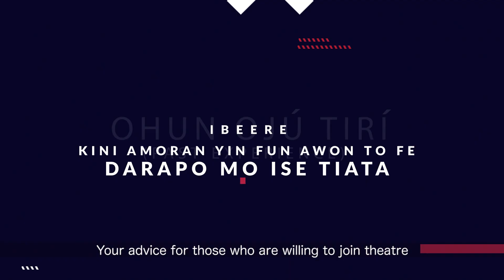I LEFT ACTING BECAUSE OF HUNGER - TUNDE OLA-YUSUF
TUNDE OLA-YUSUF a veteran Yoruba film maker and well respected movie director advised people interested in film making not to come in but stay put to their present business.

Showing soon on BENBAYTV... a voice of many nations...